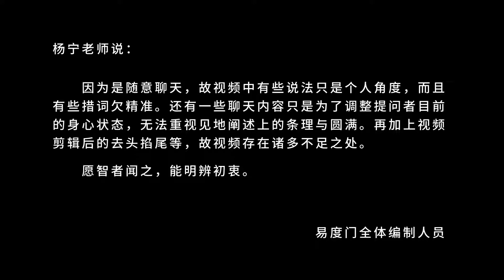本来就是那样的 易度门 聊天室汇辑2014年8月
本来就是那样的
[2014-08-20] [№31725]